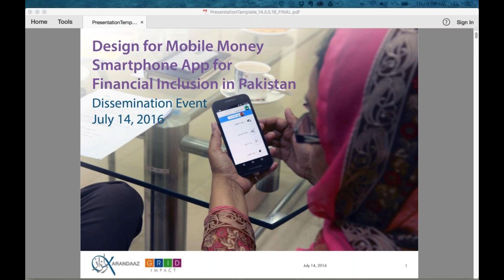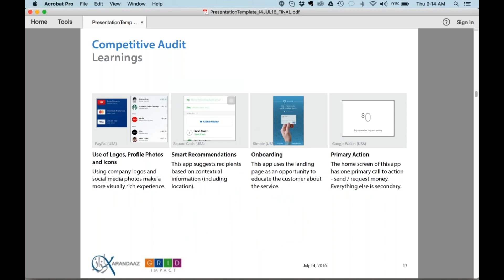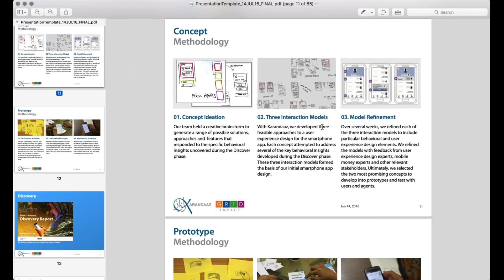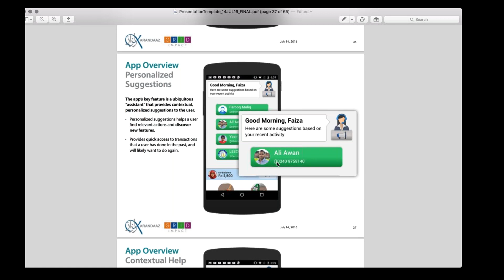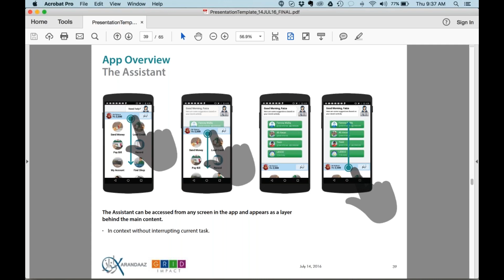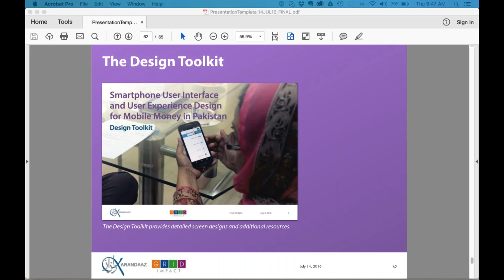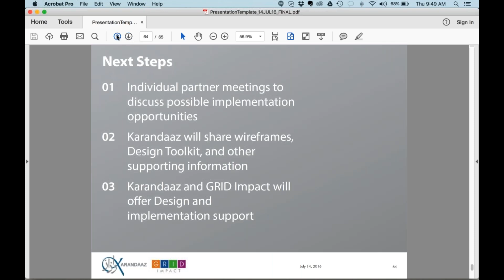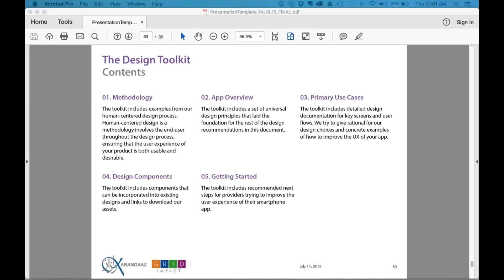Mifos Community Webinar - Smartphone Interfaces for Mobile Money led by Grid Impact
Webinar on the design toolkit and UI/UX findings based on the human-centered design research led by Grid Impact in developing smartphone interfaces for mobile money at Karandaaz Pakistan. Presentation led by Alexandra Fiorillo (@alexfiorillo) and Adam Little (@nonlocal).

The micro-site which contains all of the toolkits, deliverables and associated communications can be found